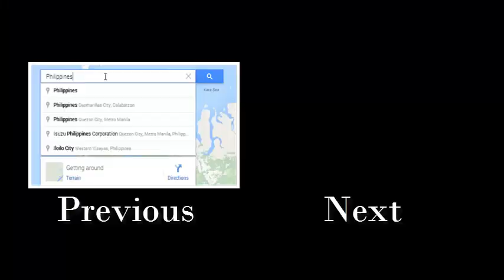6 MOST FAVORITE Contestants Miss Universe 2014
Here are 6 most Favorite contestants/finalists/aspirants of Miss Universe 2014 by GoPageant.